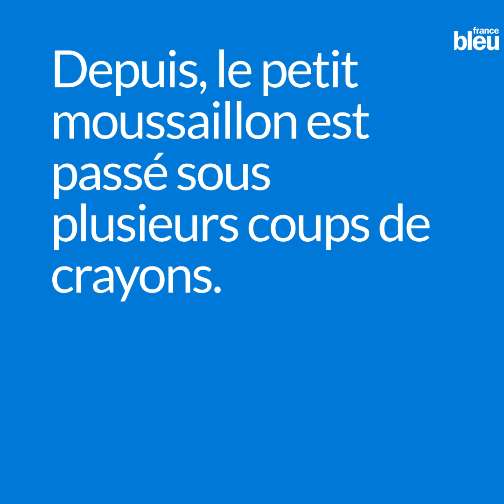Minute conso : Spirou a 80 ans !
Le groom roux commence à se faire vieux ! Le magazine Spirou fête ses 80 ans cette année.